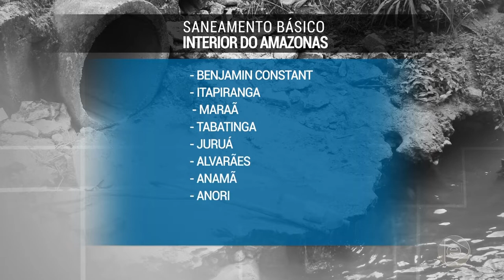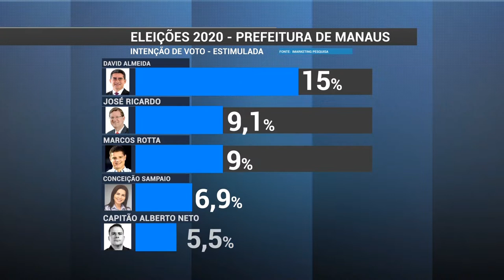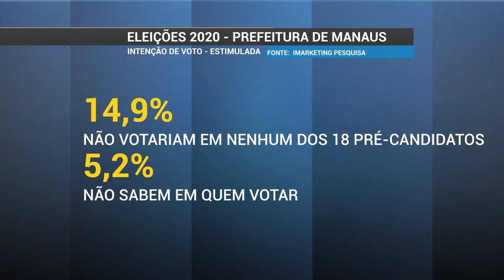Jornal Em Tempo (12.06.2019) 1º Bloco